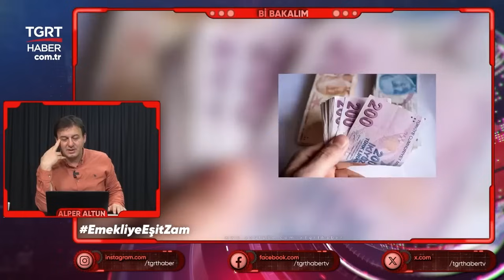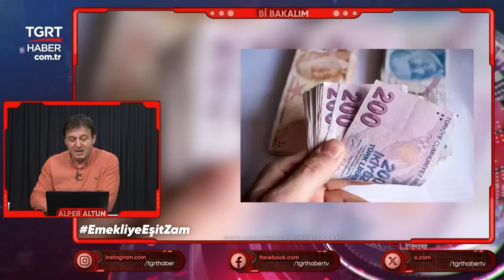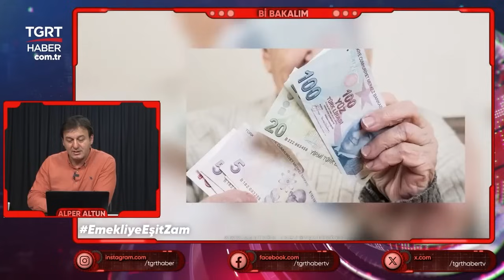En Düşük Maaşlı Emekli 49,25'lik Zamdan Yararlanacak mı? Alper Altun Tek Tek Hesapladı - TGRT Haber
Çalışma ve Sosyal Güvenlik Bakanı Vedat Işıkhan yapılan son çalışmaların ardından SSK ve Bağ-Kur ile memur emeklisi arasındaki yüzde 11,68’lik zam farkının kaldırıldığını açıklamıştı.  Böylelikle tüm emeklilerin zam oranı eşitlenmiş oldu. Peki en düşük maaş alan emekliler yüzde 49,25'lik zamdan yararlanacak mı?  Alper Altun emeklilerle ilgili son gelişmeleri 'Bi Bakalım' programında masaya yatırdı.